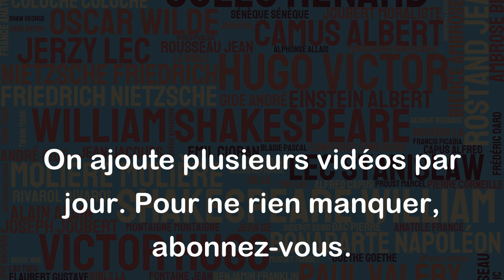Je les ai vus partir quand j'ai dis « aide-moi ». Je sais qui m'aime, qui ne m'aime pas. - Ninho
Cette citation peut être interprétée de différentes manières, mais on peut comprendre qu'elle exprime la difficulté de savoir qui sont ses véritables amis et alliés, surtout dans les moments difficiles. Le fait que les personnes mentionnées dans la phrase soient parties lorsque l'aide a été sollicitée indique peut-être qu'elles n'étaient pas authentiquement attachées à la personne ou qu'elles n'étaient pas prêtes à lui offrir leur soutien.
Ninho suggère également qu'il a acquis un certain niveau de discernement quant à la nature des relations qu'il a avec les autres, et qu'il a pu identifier ceux qui sont véritablement attachés à lui. Cette citation peut donc être perçue comme une réflexion sur la nature de l'amitié et des relations humaines en général, qui peuvent être complexes et parfois difficiles à comprendre.